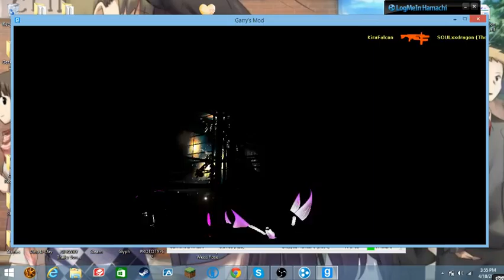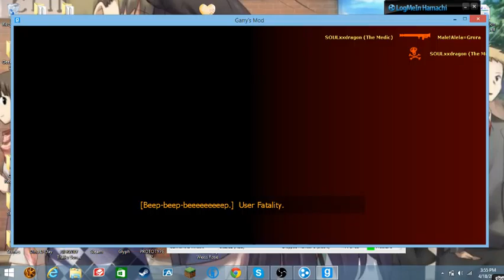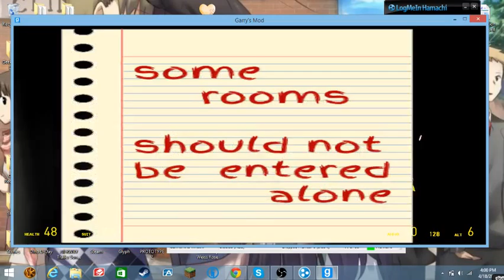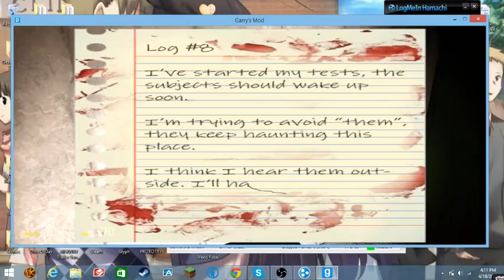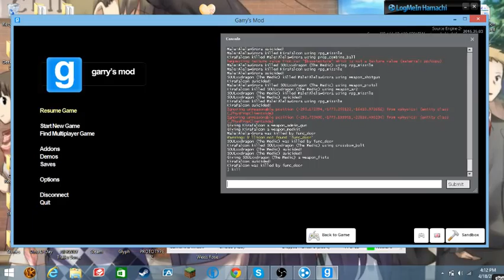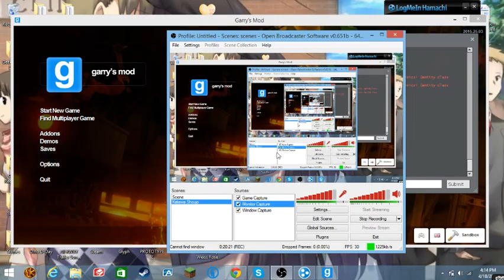Garry's Mod Horror: Death of a Dream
Garry's Mod is endless with it's game-modes, maps, and add-ons.. In the instance we play a map where we must find our way through this nightmare and end it.. Goodbye dreams.. Sorrys